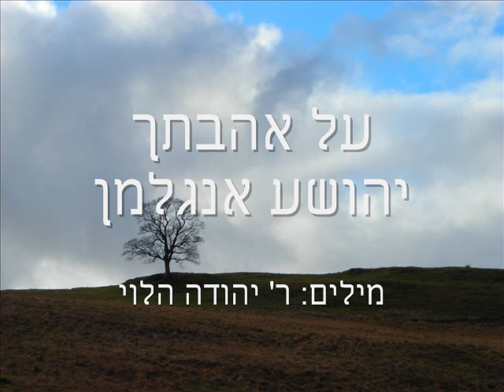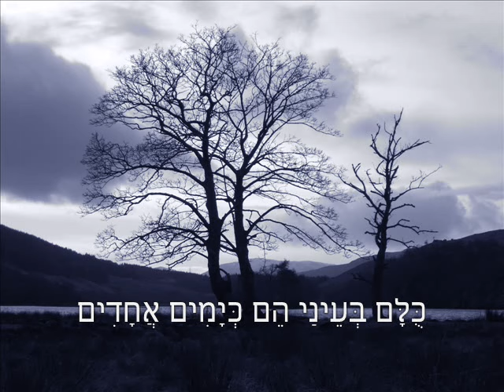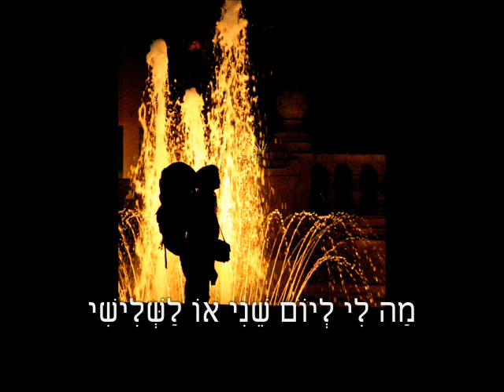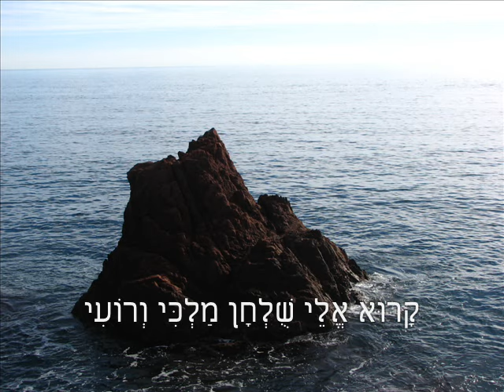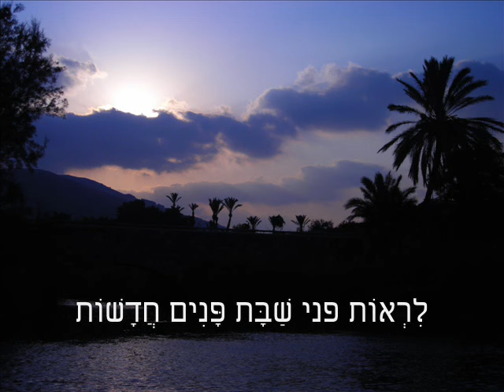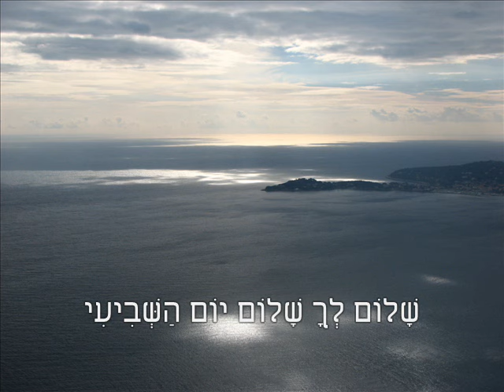יהושע אנגלמן - על אהבתך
על אהבתך לר' יהודה הלוי. לחן וביצוע: יהושע אנגלמן

מילים:

עַל אַהֲבָתֶךָ אֶשְׁתֶּה גְבִיעִי
שָׁלוֹם לְךָ שָׁלוֹם יוֹם הַשְּׁבִיעִי

שֵׁשֶׁת יְמֵי מַעְשֶׂה לָךְ כַּעֲבָדִים
אִם אֶעֱבֹד בָּהֶם אֶשְׂבַּע נְדוּדִים
כֻּלָּם בְּעֵינַי הֵם יָמִים אֲחָדִים
מֵאַהֲבָתִי בָךָ יוֹם שַׁעֲשׁוּעִי

אֵצֵא בְּיוֹם רִאשׁוֹן לַעְשׂוֹת מְלָאכָה
לַעְרוֹךְ לְיוֹם שַׁבַּת הַמַּעֲרָכָה
כִּי הָאֱלֹהִים שָׁם שָׂם הַבְּרָכָה
אַתָּה לְבַד חֶלְקִי מִכָּל יְגִיעִי

מָאוֹר לְיוֹם קָדְשִׁי מֵאוֹר קְדוֹשִׁי
שֶׁמֶשׁ וְכוֹכָבִים קִנְּאוּ לְשִׁמְשִׁי
מַה לִּי לְיוֹם שֵׁנִי אוֹ לַשְּׁלִישִׁי
יַסְתִּיר מְאוֹרוֹתָיו יוֹם הָרְבִיעִי

אֶשְׁמַע מְבַשֵּׂר טוֹב מִיּוֹם חֲמִישִׁי
כִּי מָחֳרָת יִהְיֶה נֹפֶשׁ לְנַפְשִׁי
בֹּקֶר לְעַבְדוּתִי עֶרֶב לְחָפְשִׁי
קָרוּא אֱלֵי שֻׁלְחַן מַלְכִּי וְרוֹעִי

אֶמְצָא בְּיוֹם שִׁשִּׁי נַפְשִׁי שְׂמֵחָה
כִּי קָרְבָה אֵלַי עֵת הַמְּנוּחָה
אִם נָע וְנָד אֵלֵךְ לִמְצֹא רְוָחָה
עֶרֶב וְאֶשְׁכַּח כָּל נוֹדִי וְנוֹעִי

מַה נָעֲמָה לִי עֵת בֵּין הַשְּׁמָשׁוֹת
לִרְאוֹת פְּנֵי שַׁבָּת פָּנִים חֲדָשׁוֹת
בֹּאוּ בְתַפּוּחִים הַרְבּוּ אֲשִׁישׁוֹת
זֶה יוֹם מְנוּחִי זֶה דּוֹדִי וְרֵעִי